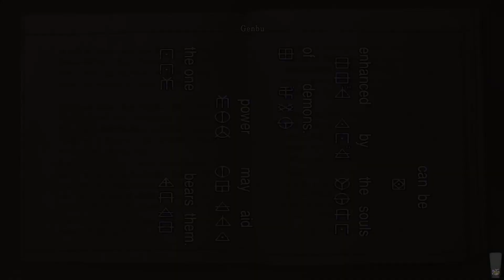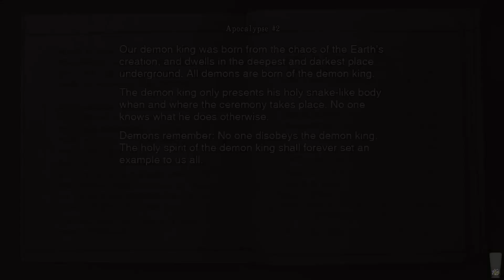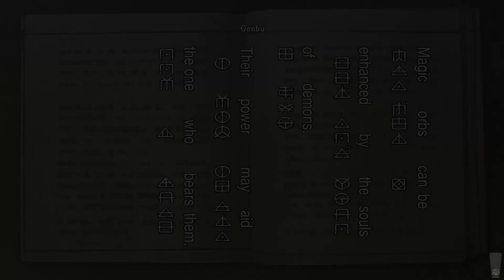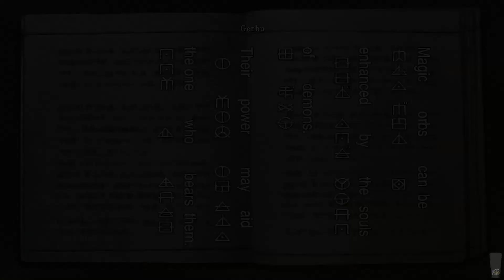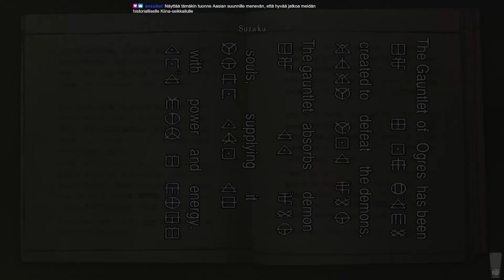Ryuuoo plays Onimusha: Warlords / 鬼武者 [2019/PC] - 6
Ryuuoo plays Onimusha: Warlords / 鬼武者 [2019/PC]